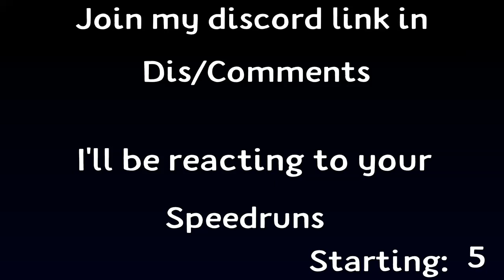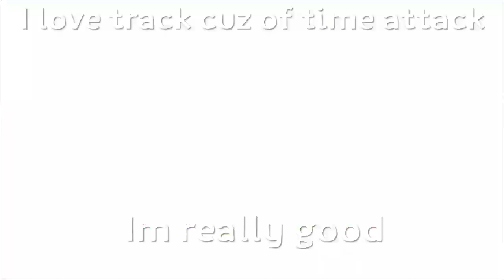Playing With SUPAHGUY | 2 games + !WIN! (Squads)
Twitch: @djdc6568onYT        (No link sry)
Twitter: @djdc6568onyt        (No Link sry)

Sorry it is a long video but i hope you injoy!!